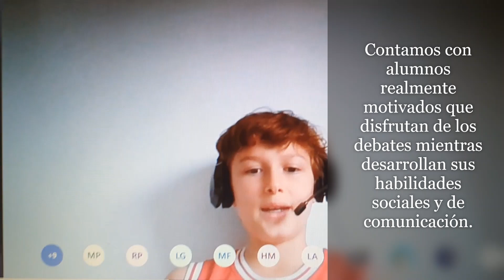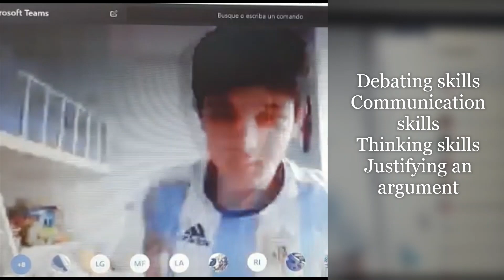El debate virtual como herramienta de aprendizaje - Institución Educativa SEK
Los alumnos de 1º de la ESO de la Institución Educativa SEK son conscientes de la importancia de la oratoria y de la comunicación, por lo que las sesiones de debate virtual favorecen la apertura hacia la sociabilidad y la participación activa del grupo durante el confinamiento por el COVID-19.